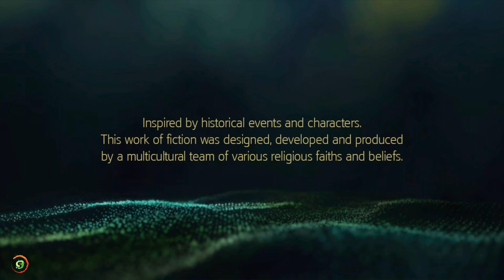Assassin's Creed IV Black Flag Freedom Cry (PS5) 4K 60FPS HDR Gameplay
Dive into the golden age of piracy with our exhilarating gameplay of Assassin's Creed IV Black Flag: Freedom Cry on the PlayStation 5! Experience the thrill of high-seas adventure, heart-pounding naval combat, and daring escapades in stunning 4K resolution, silky-smooth 60 frames per second, and breathtaking HDR visuals.

Join us as we step into the boots of Adéwalé, a former slave turned Assassin, as he fights for freedom and justice in the Caribbean. Our Let's Play series offers an immersive experience, complete with commentary and strategies to help you navigate the treacherous waters and uncover the secrets of the Assassin Brotherhood.

Immerse yourself in the next-generation gaming experience as we explore the vibrant cities, lush jungles, and dangerous seas of the Caribbean. With the power of the PS5, every detail is brought to life with stunning clarity and realism, delivering an unparalleled level of immersion.

Prepare for epic battles, thrilling escapes, and jaw-dropping visuals that will keep you on the edge of your seat. Whether you're a seasoned Assassin's Creed fan or new to the series, our gameplay series promises an unforgettable adventure that will leave you craving more.

Don't miss out on the ultimate pirate experience – join us as we set sail for adventure in Assassin's Creed IV Black Flag: Freedom Cry on the PlayStation 5. Hit play now and prepare to become a legendary Assassin!"